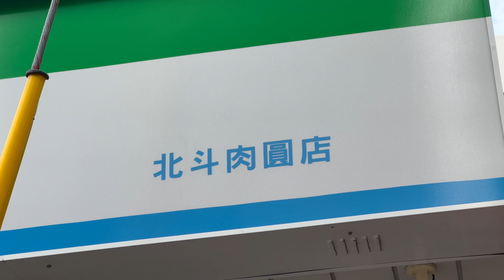彰化縣北斗鎮 全家便利商店 「北斗肉圓店」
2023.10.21 彰化縣北斗鎮 全家便利商店 「北斗肉圓店」